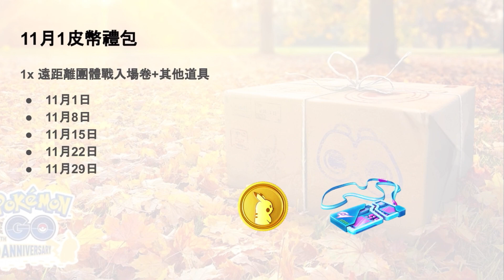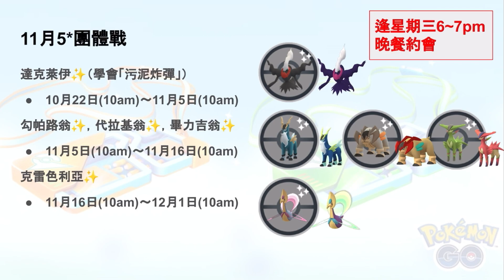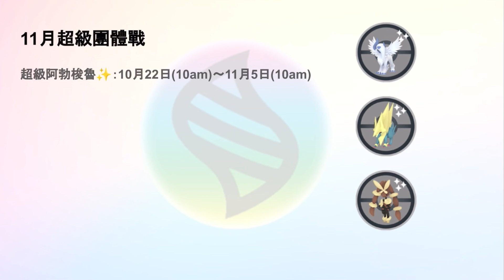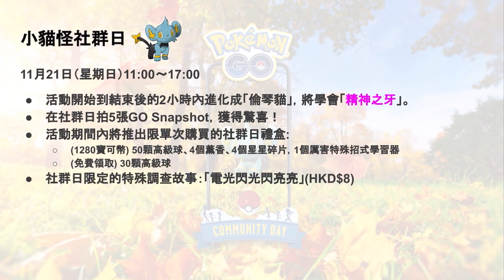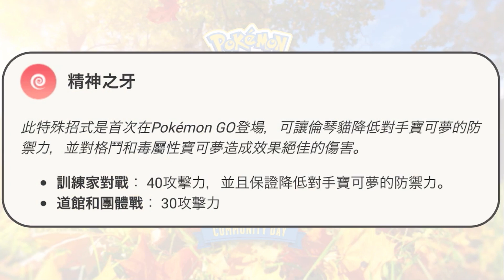11月活動內容已公布🍂！小貓怪社群日豐富獎勵⚡️！光怪陸離季節最後一個月😈！【Pokémon GO】阿A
11月活動內容已公布🍂！小貓怪社群日豐富獎勵⚡️！光怪陸離季節最後一個月😈！【Pokémon GO】阿A

下次再見，拜拜~